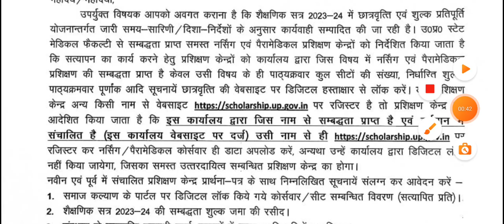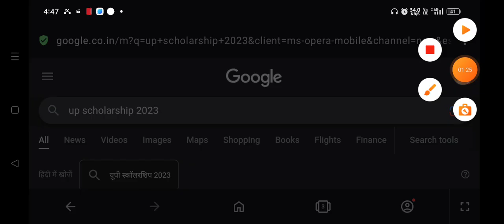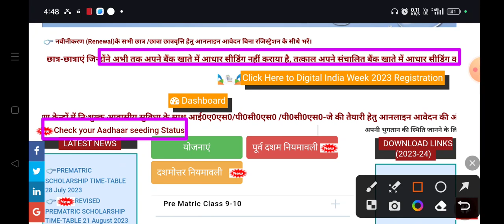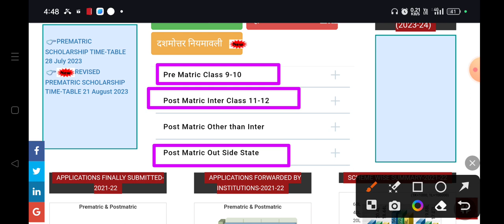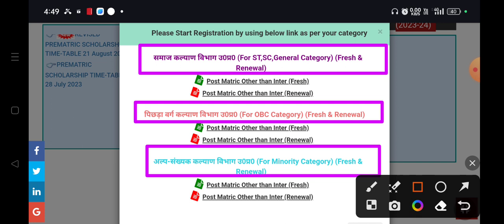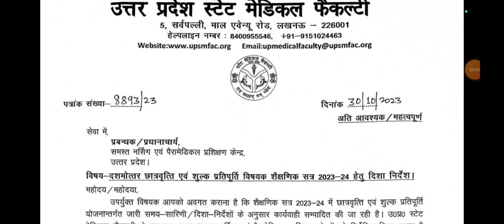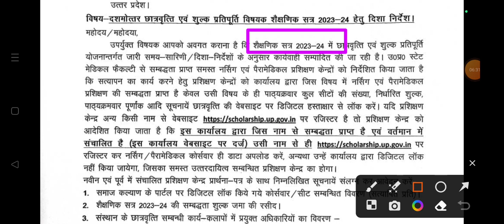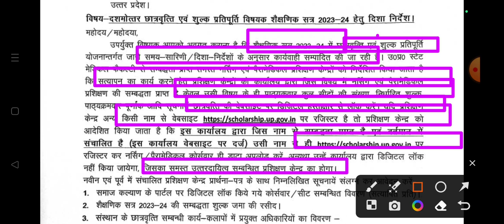Up scholarship Form 2023-24 upsmfac Latest Updates ANM GNM Bsc Nursing Scholarship Form 2023-24